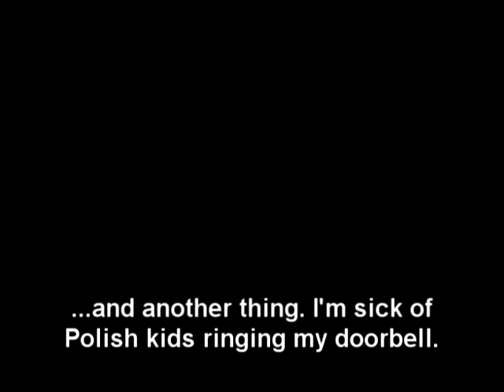The real reason for Hitler's invasion of Poland 1939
Archive footage from 1939, where Hitler announces his intention to take steps to stop Polish kids from bothering him when he's watching ER.  It seems he gave the Poles fair warning... and he bought a dog.